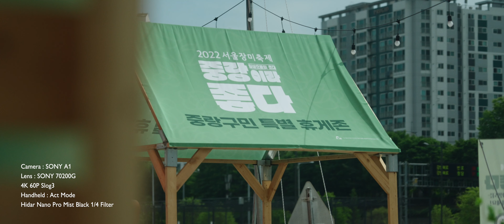One Lens Video | 소니 70200G | 중랑장미축제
소니 70200GM2 렌즈가 나온 지금...
아직도 너무나도 잘 사용하고 있는 70200G 렌즈만 들고
중랑 장미 축제에 와이프랑 함께 다녀왔습니다.
장미 축제인데 장미가 아직 안폈다는...ㅠㅠ
혹시 가실분들은 이번주나 다음주를 추천드립니다 ㅎ

- 스몰리그 협력 프로그램 구입 링크

- Dehancer Photo 세부정보 및 구입링크

- CAMERA
  Leica M10-R
  Sony A1
  Sony RX0M2

- LENS
  Sony SEL1635GM / SEL2470GM / SEL70200G / SEL50M28
  Voigtlander Nokton 40mm
  Minolta Rokkor 55mm

- MIC
  Sony ECM-W2BT
  Sony PCM-A10
  Rode Video Micro
  Rode SmartLav+

- Gimbal
  DJI Ronnin S
  Feiyu G5

- Device
  Macbook pro 16 / Mac Mini / iMac 27
  iPad Pro 12.9 / iPad mini